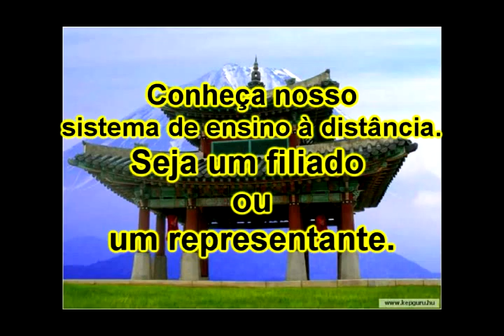Série Personal defense 68.avi